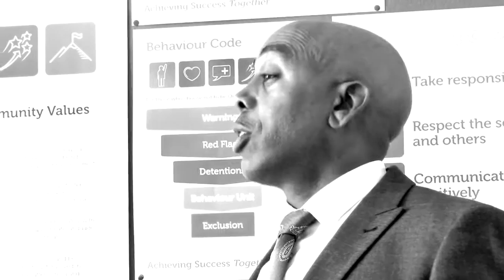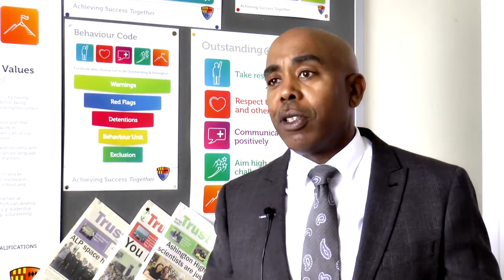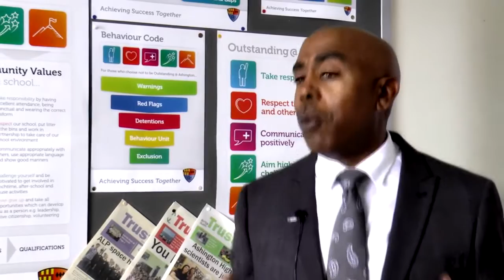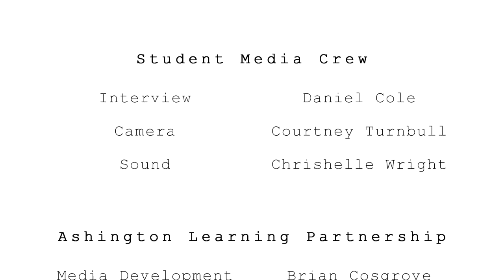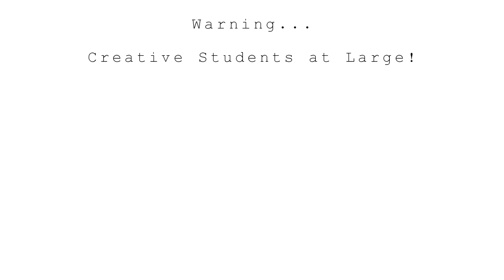Ashington State of Mind - An Interview with Jim Roberson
Find out more about Jim and his work with Independent Thinking

To find out more about Independent Thinking's work in schools and colleges across the world check out our